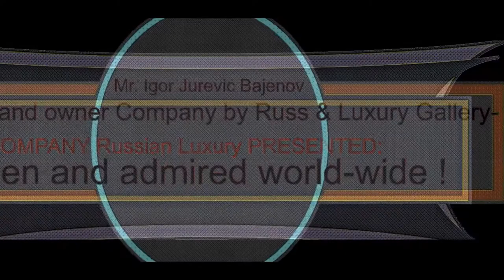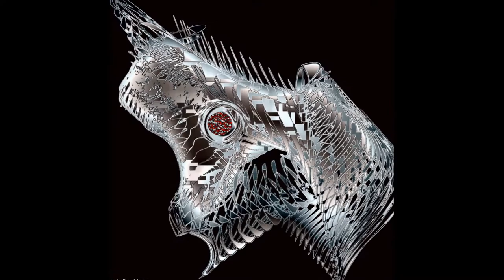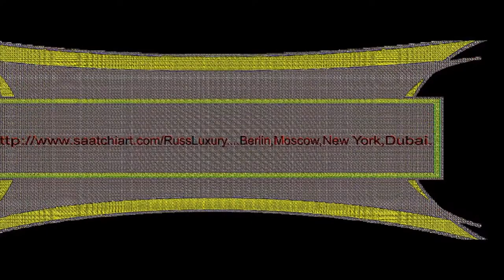... New yardsticks in Modern Art- Exclusive by Russ & Luxury- Gallery.